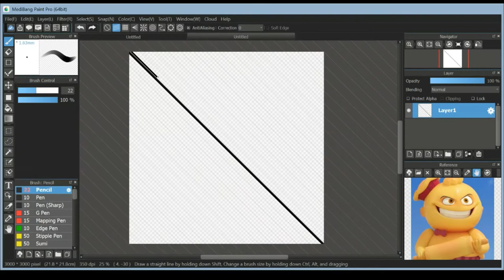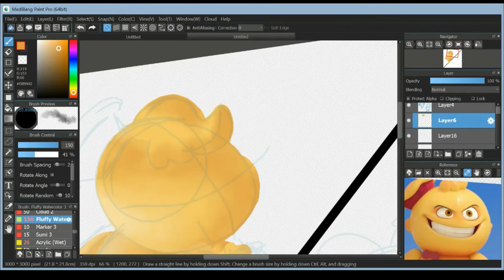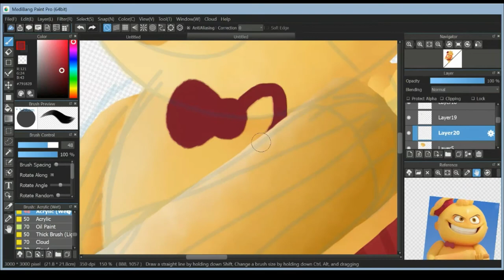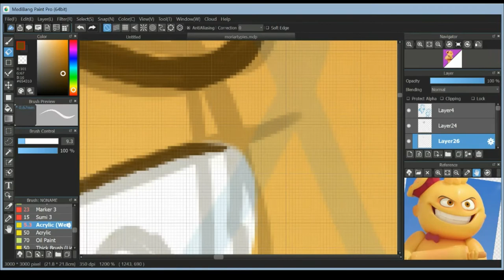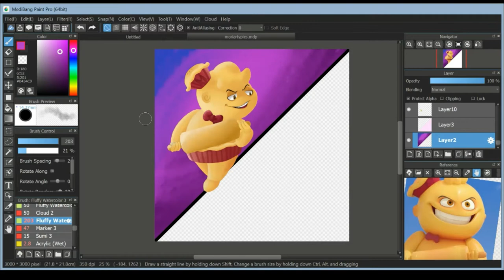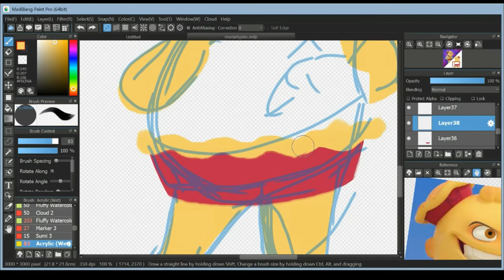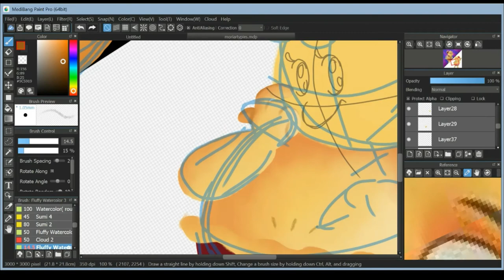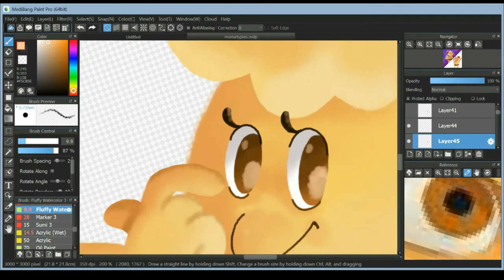Morairty pies speedpaint (consider muting?)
Speedpaint of Moriarty from Sherlock Gnomes
Well, the speed is better here but I'm still figuring out audio... feel free to mute :/